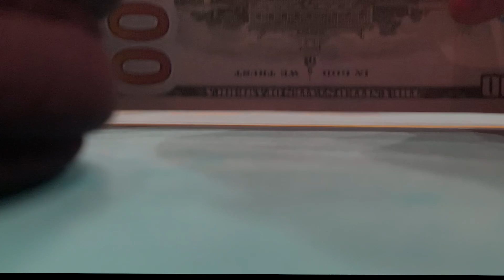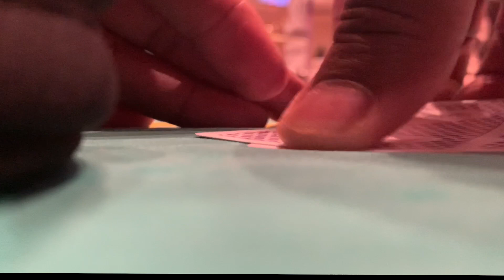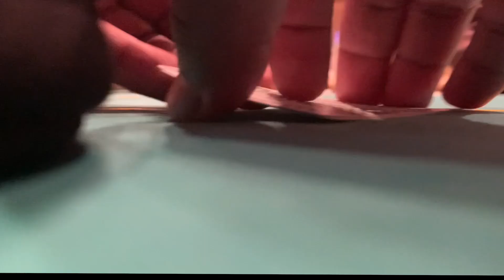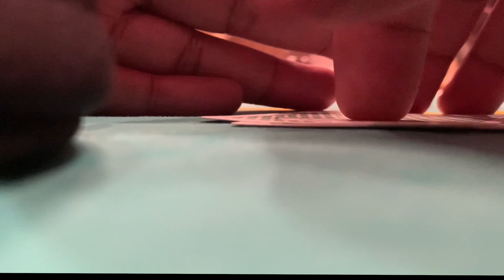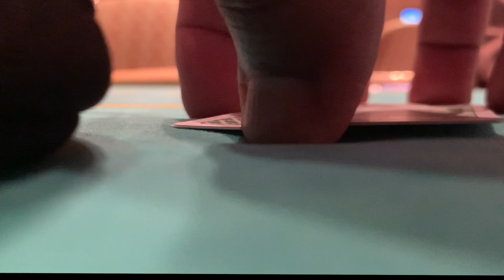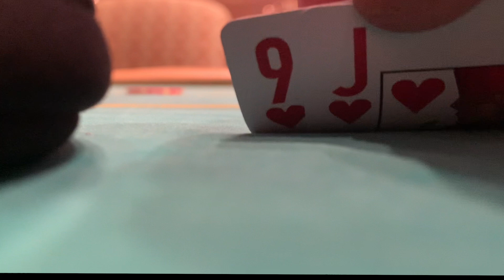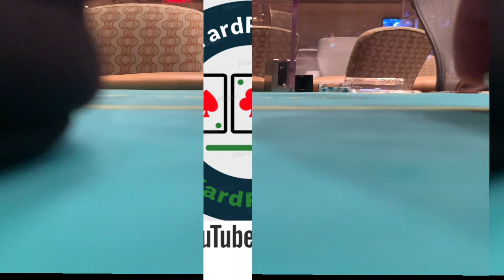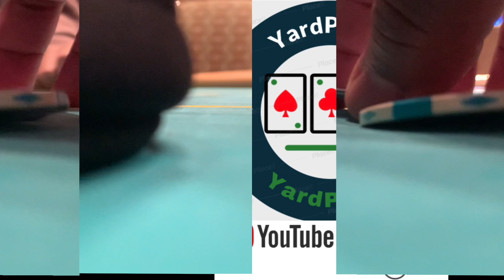CHOP CHOP crazy 2/5 game I played at Borgata in Atlantic City big-blind chop poker vlog Ep16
CHOP! CHOP!! Worst 2/5 game I played at Borgata in Atlantic City bigblind chop smallblind chop BB SB poker vlog poker blog poker face poker 2020 bigblind smallblind chop poker hand cash game tournament atlanticcity boardwalk borgata brad Owen rampage poker Jonathan little poker stragedy pokergo gggpoker wsop wpt poker2021 poker hand amazing poker hand explained poker hands to play poker hands range poker hand review poker hand preflop poker hands to play crazy chop pot sickest poker chop pot chopping in poker. rnment for poker blog pokervlog players how to play bubble vybekartel vybekartel seanpaul seanpaul spice mightycrown davidradigon footahype majahhype Majah hype footahype David radigon button, big blind under the gun dubmatix jstar konshens vaaib mizeyesis fleck riquo small blind big blind, live online poker tournment how to play online poker and casino pokerstar pokergo wsop bluff poker listing reggae music bounty killer popcaan sizzler beenie man jah cure bob marley daniel nagreanu phil ivy brad owen rampage poker jamaica is not a reall place